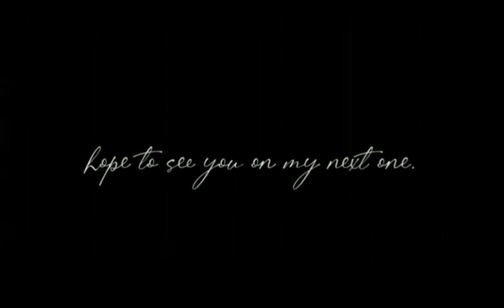Chill with Mameh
Since wala pa new vid, chill with me as you view our fur babies. Some of them are with our creator, others with other family.